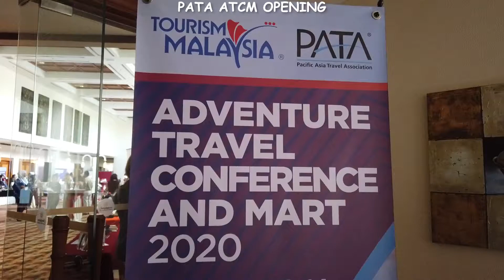PSA PATA Adventure Travel Conference and Mart 2020 (ATCM)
PATA Adventure Travel Conference and Mart 2020 (ATCM) 12-14 February, Kota Kinabalu, Sabah.